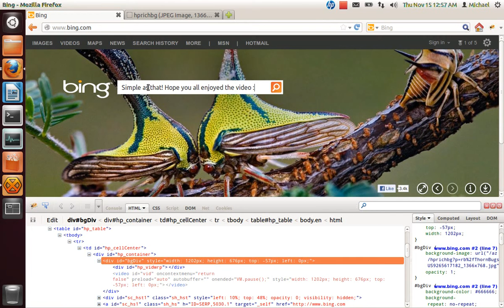How to download Bing wallpapers via Mozilla Firefox and Firebug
This is a very simple tutorial on how to download Bing wallpapers via Mozilla Firefox using the Firebug extension. You can read more about this as well as comment at the following page below.